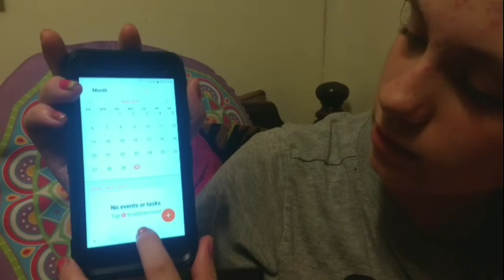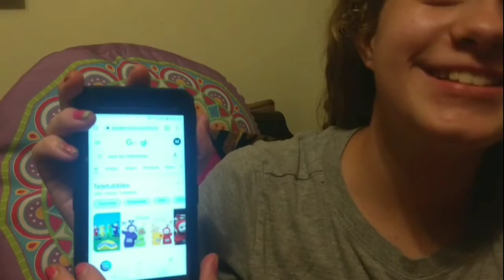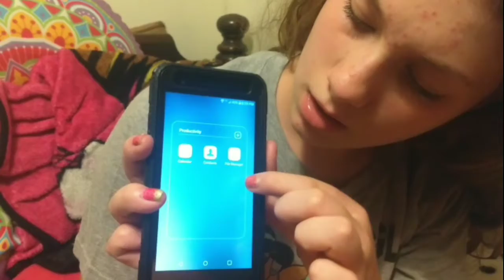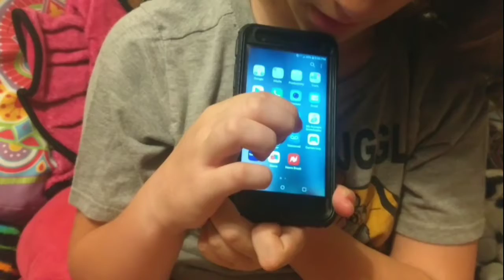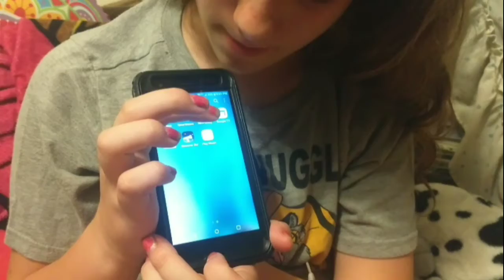What's On My Phone 2021/ItsM3Mariska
Sharing what's on my phone. We shared what's on moms phone a year or two ago.

We love to have fun and do challenges. My dad and I gang up on my mom and do pranks on her, get her with the Nerf gun, water fights and so much more. We are always looking for new and fun things to do. As we learn to use the new video creator you will see new videos.This is a PG channel and I want top keep it that way. Get outside and have fun, go on a journey and be you.

More of my videos:

We love to read all of your comments and appreciate all of your support. We hope one day that the comments will be enabled again or they
 will make a YouTube Family Channel so all family friendly content can be enjoyed. Comment on Comment Videos.

Video content made with Kinemaster.

Intro made by Youtuber Jocelyn Michelle

💙Mariska💙